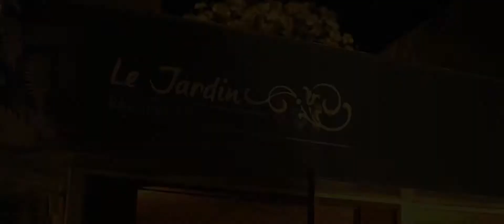Trailer Nayara & Cândido